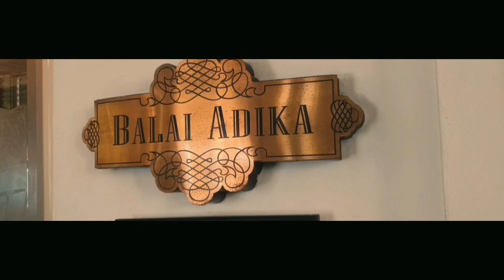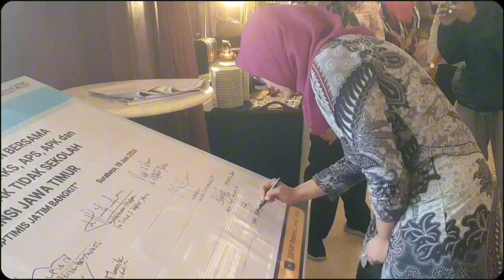Koordinasi Advokasi Pemda untuk mencapai Program PAUD dan Wajar 12 tahun Provinsi Jawa Timur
BBPMP PROVINSI JAWA TIMUR
Balai Besar Penjaminan Mutu Pendidikan Provinsi Jawa Timur
"Maju Menjamin Mutu"
Ikuti informasi pendidikan dan kebudayaan melalui kanal Resmi BBPMP Provinsi Jawa Timur berikut